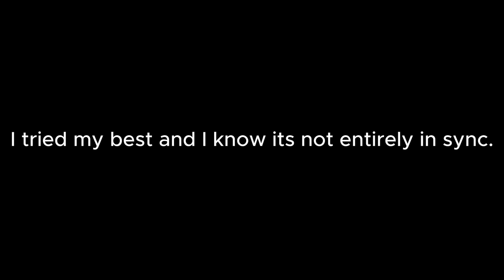Wolfenstein march + DJ twisty-Jump super slowed=badass